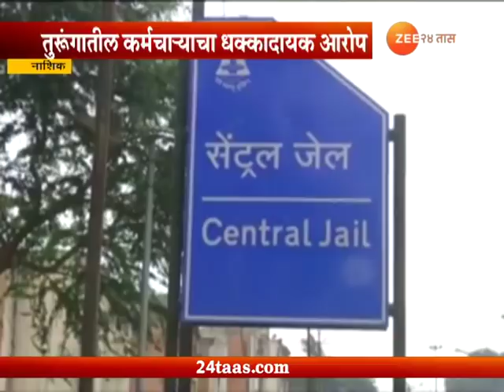नाशिक | कारागृह की खुनाचा अड्डा : खंडणी घेऊन कैद्यांच्या हत्या ?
Nashik Central Jail Taking Contract To Kill People In Jail